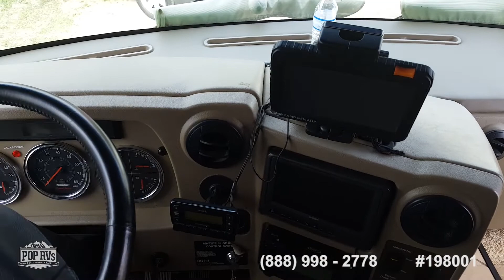[UNAVAILABLE] Used 2008 Ellipse 40TD in Mcallan, Texas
2006 Endeavor 40PDQ in Benton, Arkansas - $83,500

2006 Mountain Aire 4032 in Round Mountain, Texas - $109,000

2001 Ultimate Freedom 40JD in Mount Pleasant, Texas - $56,700